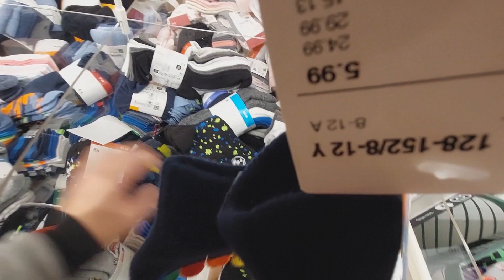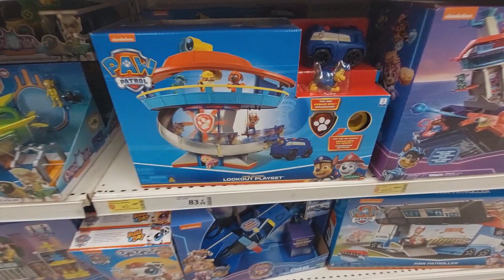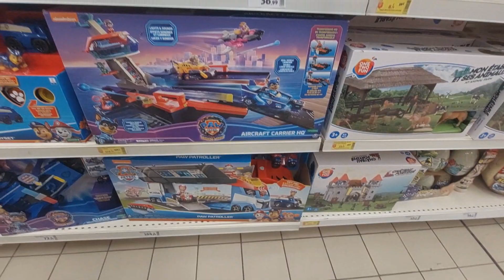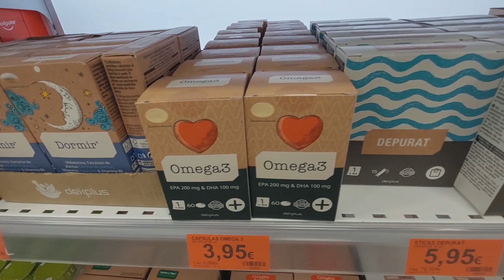Shopping, compras e caminhão de Natal na escola em Portugal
Hoje Juliana foi em Viseu, no shopping. Meninos na escola. Hoje teve o camião de Natal na escola dos meninos.